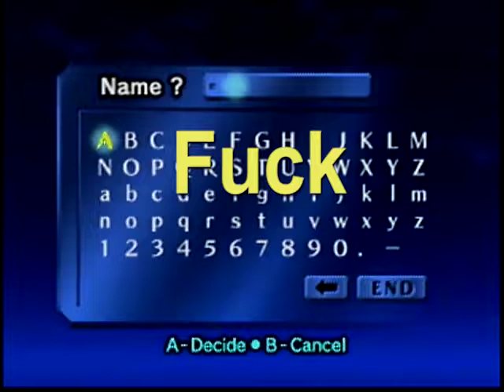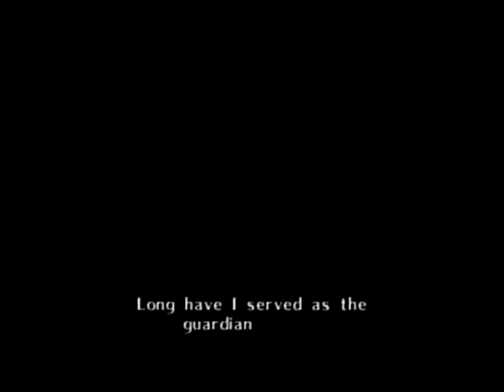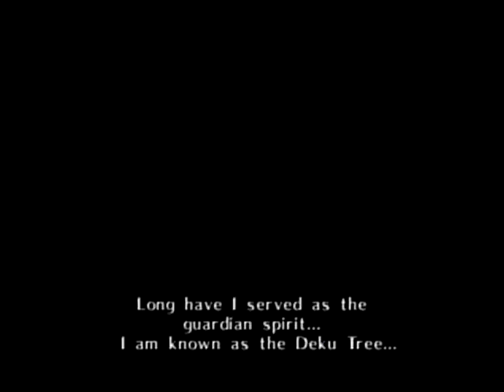Legend of Zelda: Ocarina of Time: Part 1 - Link "Goddamn" Sullivan - GameRx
We just can't let "Uncharted" go